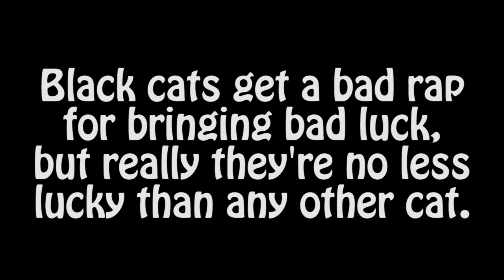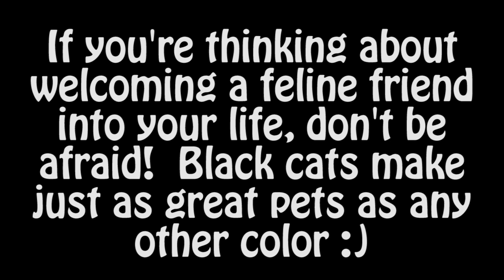Happy Black Cat Day!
Happy black cat day from me and my cats to you! :D

Shadow was rescued off the streets as a kitten and put up for adoption by her rescuers.  We adopted her when she was a few months old.  She's always been very shy, but she bonded strongly with me when she was still very young.  She's gotten much bolder as she's aged, and now insists on bossing my german shepherd around.  She is a huge diva and a major drama queen hehe.

Beanie is Shadow's adopted little brother.  We adopted him from another rescue as a companion for her a few months after we brought her home.  He's a bit more rough and tumble than she is, but they do seem to appreciate each others' company-- sometimes :P  He's one of the friendliest cats you'll ever meet-- he quickly makes friends with most human newcomers.  He's also a bit of a troublemaker who likes to try and tease the dog.
Beanie has some health concerns that require him to be on a special diet with additional supplements.  Despite this, he's a very happy boy who's living his life to its fullest.  He's given us a couple scares over the past few years, but he's a real trooper with a strong will to live, and we're very grateful to still have him with us.

Black cats make just as good of pets as any other color, but they may be less likely to be adopted due to their fur color and the residual superstition that surrounds it.  If you're thinking about welcoming a new feline friend into your family, consider taking in a black cat!